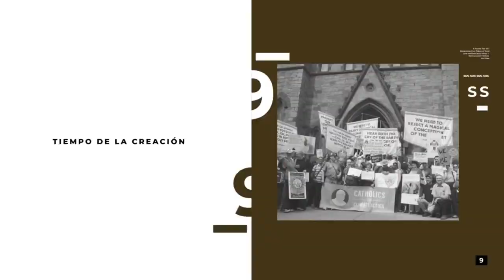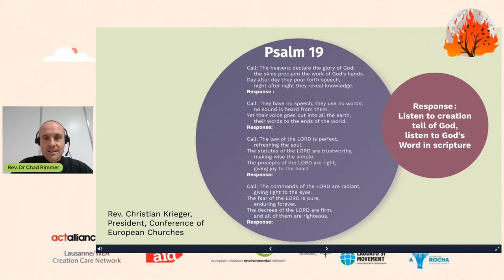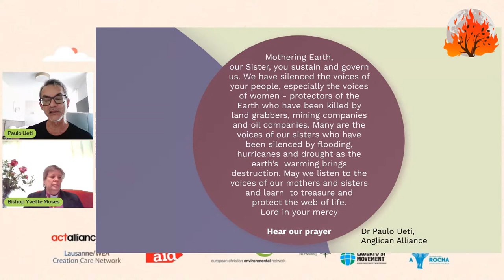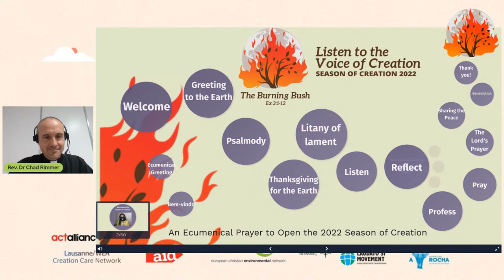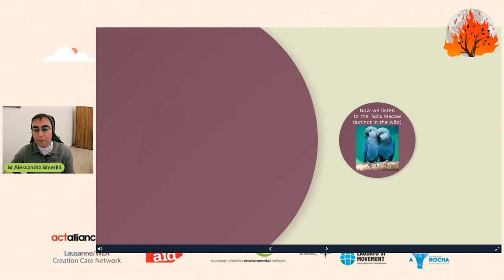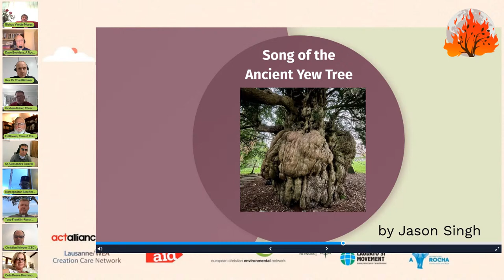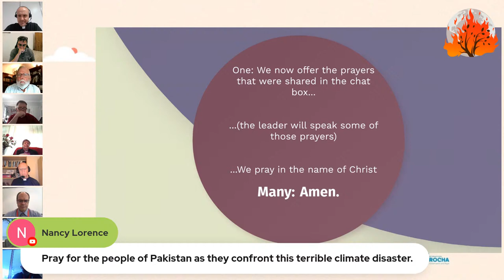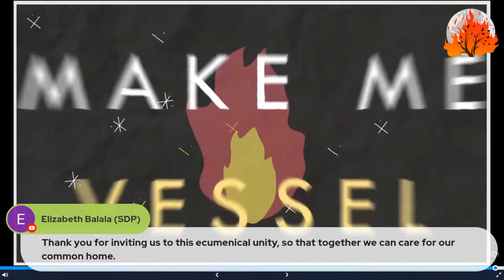Season of Creation Opening Event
8am Quito
9am NYC
10am Sao Paulo
3pm Rome / Madrid
4pm Nairobi
9pm Manila